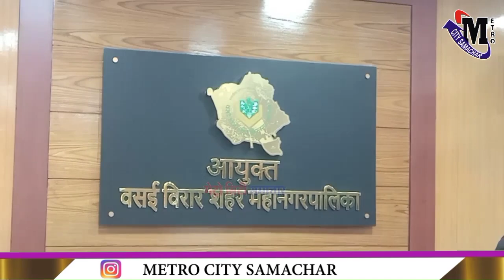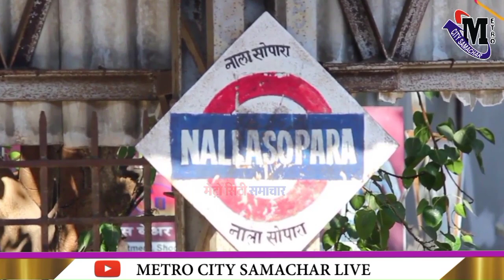Vasai Virar में गार्डन से गायब हो रहे सामान, आखिर कब होगी जांच ? Vasai Virar News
Vasai Virar में गार्डन से गायब हो रहे सामान, आखिर कब होगी जांच ? Vasai Virar News Achole talab garden health exercise equipment instrument vasai virar municipal corporation nalasoapara